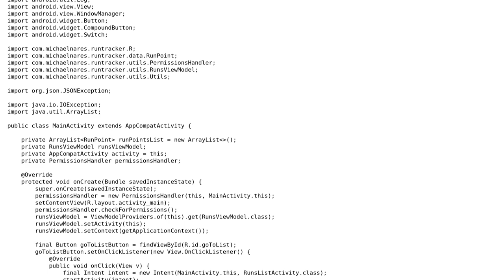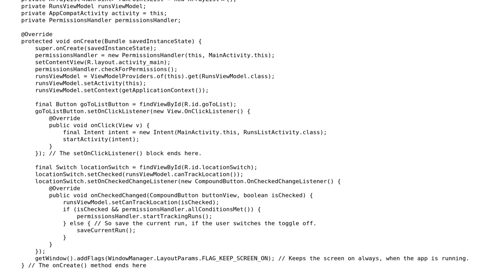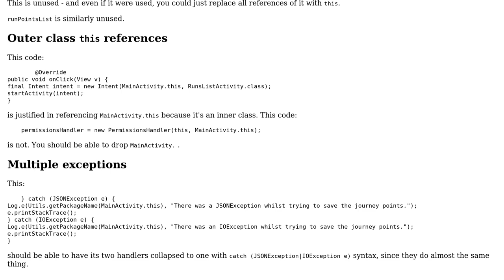Code feedback on running app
With thanks & praise to God, and with thanks to the many people who have made this project possible! | Content (except music & images) licensed under CC BY-SA | Music | Images & others | With thanks to user Reinderien user Michael Nares and the Stack Exchange Network Trademarks are property of their respective owners. You are responsible for your own actions.